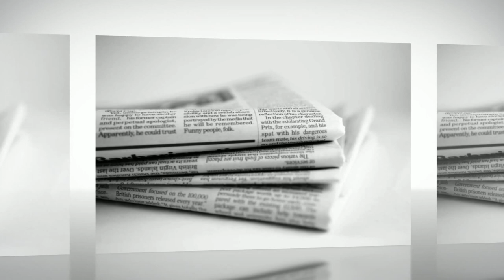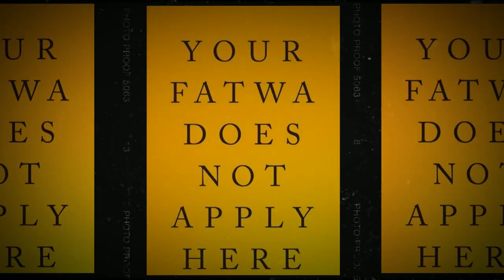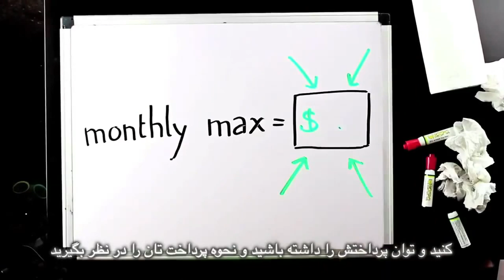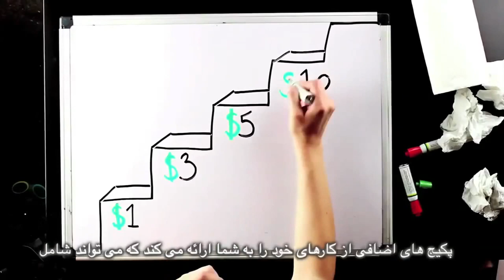Religious beliefs are harmful, Bread and Roses TV with Maryam Namazie and Fariborz Pooya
Religious beliefs are harmful
1 September 2015
Interview with Matt Dillahunty, Host of Atheist Experience
Background: Religious beliefs can be harmful. At best it can hinder your potential; at worst it can cause murder and mayhem. It prevents you from finding the truth and living life to its fullest.
Also, Europe’s refugee crisis, murder of another Bangladeshi blogger, joint fatwa putting religious ban on shedding of Muslims’ blood, protests in Iraq saying “neither Shia nor Sunni but Secularism” and environmental protest for drying of Urumieh Lake.
Translator: Mohammad B